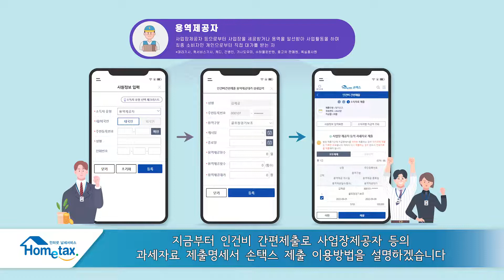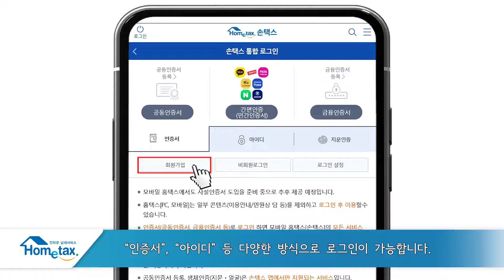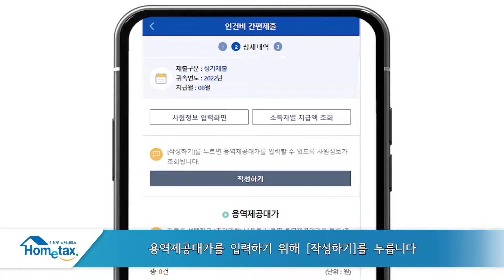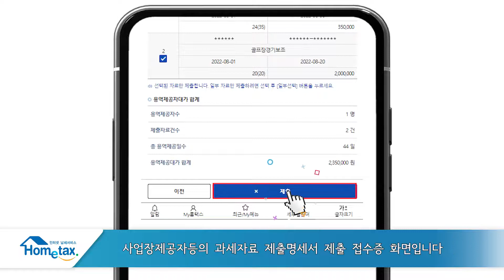인건비 간편제출로 사업장제공자 등의 과세자료제출명세서 제출 손택스 따라하기